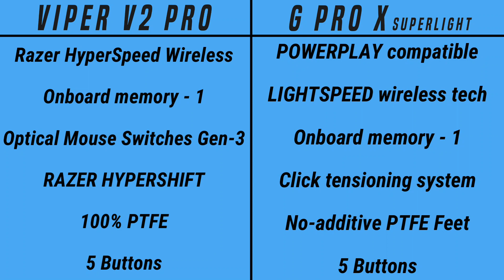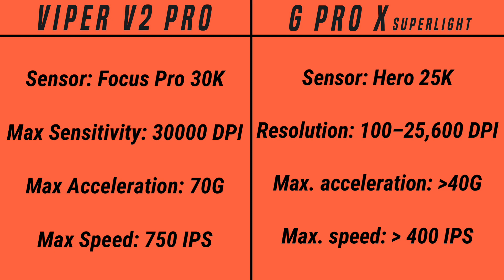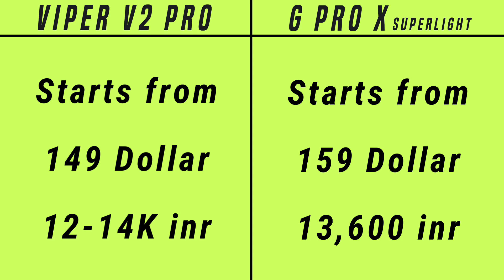Razer Viper V2 Pro VS Logitech G Pro X Superlight (58g Vs 63g) !!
Toh Public, iss video mein hum compare karenge Razer Viper V2 Pro aur Logitech G Pro X Superlight ke Specification aur Price ko, agar video pasand ayi toh video ko Like, Share aur Comment jarur karna, aur Channel ko Subscribe karna mat bhulna.